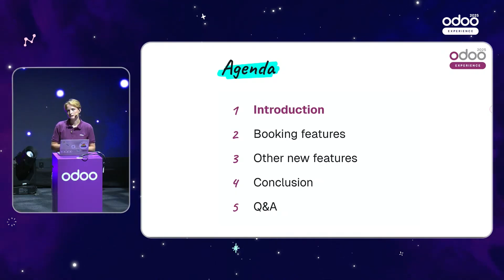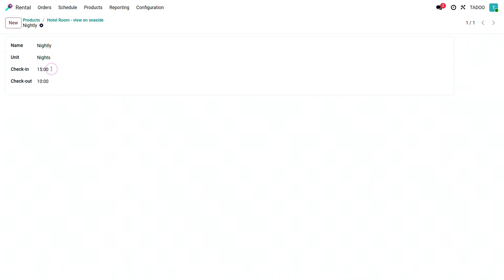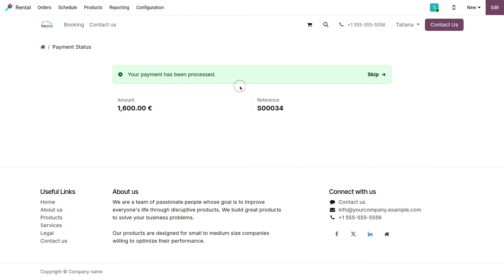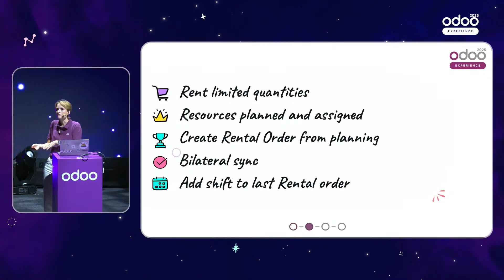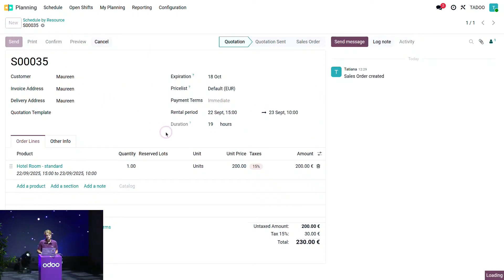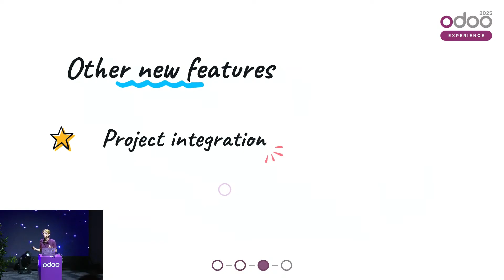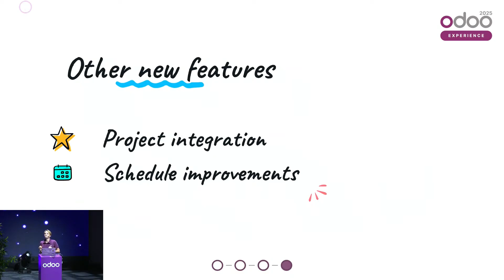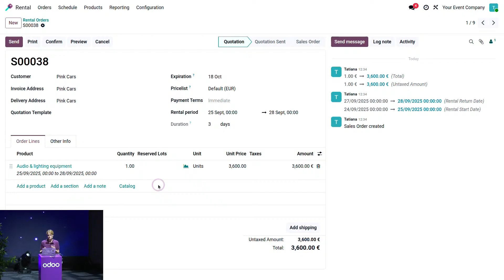What's new in Rental?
Odoo 19 brings powerful improvements to the Rental app, making it more flexible and easier to use. In this talk, we’ll explore new features that simplify pricing, scheduling, and integration with other apps. Whether you're managing equipment, spaces, or services, you'll discover how Rental can better support your business needs.